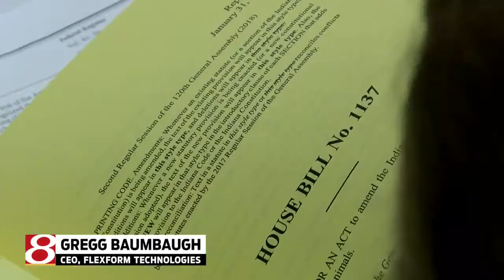Industrial hemp bill passes committee